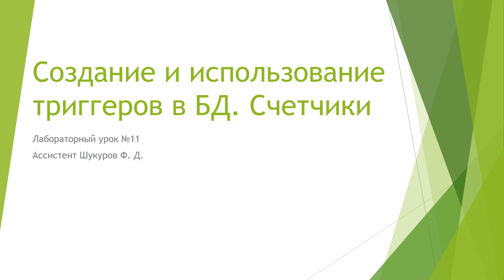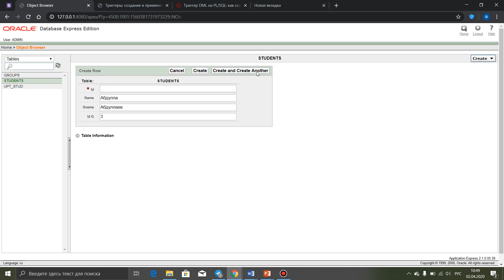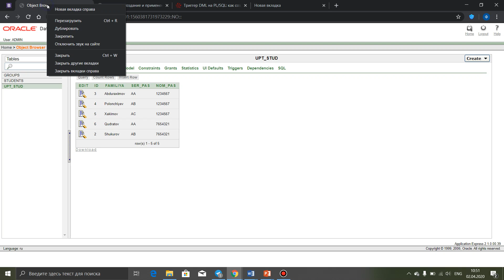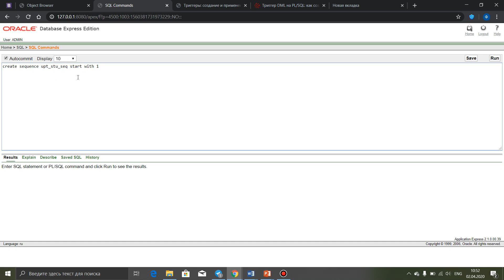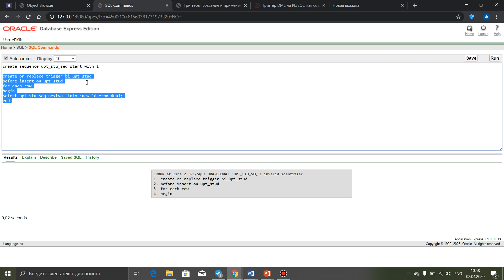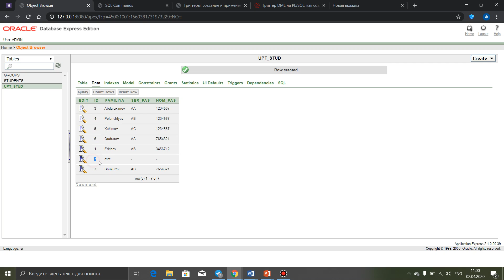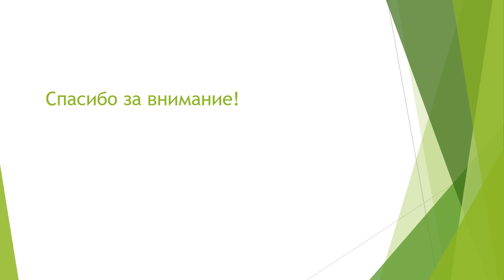Лаборатория №11 Мультимедиа АТ 31, АТ 31а Муаллиф Шукуров Ф Д